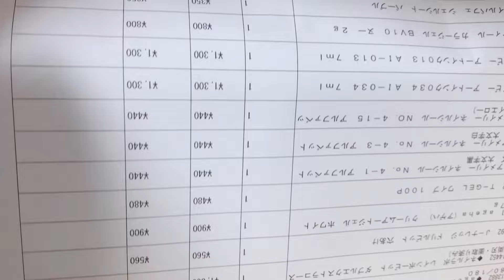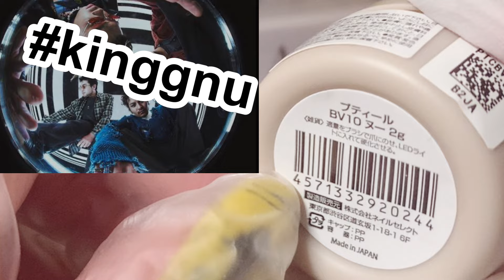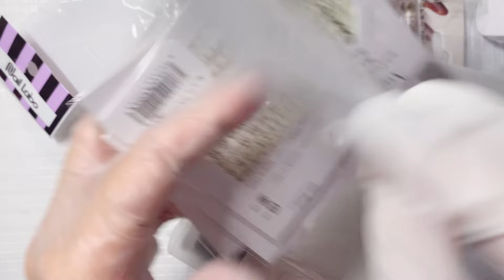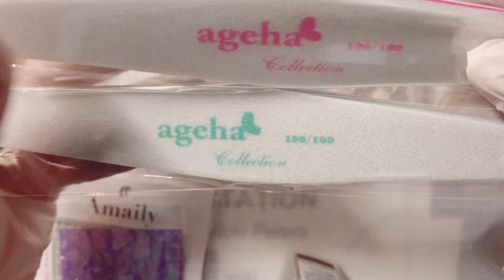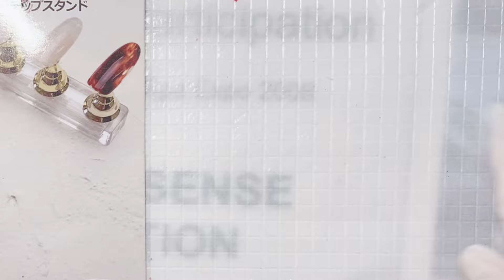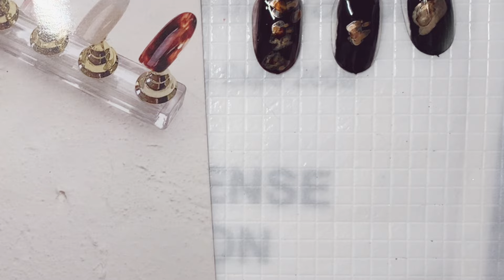【ネイル】TATネイルグッズ紹介＆インクでニュアンスネイル？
アメリカでネイルサロンを経営していました元ネイリストです
日本とは少しやり方が違うかもしれませんが思わぬ発見があれば良いなと思っています
ネイルの他にもレジンや、チャームなども作ったらupします(  . .)"
こちらはまだ素人ですが成長を見守ってくだされば嬉しいです

サブチャンネル　るなゆずちゃんねるも宜しくお願いします
ネコ動画UPしてます
＠lunayuzu

Just shairing my  favorite things and pretty nails
You can ask anything you don't know

Another "CATS" channel  @lunayuzu